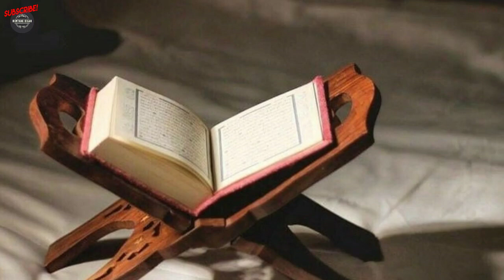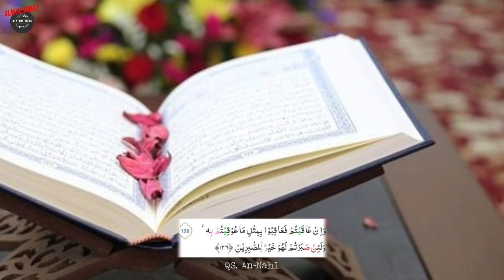Mengenal HAMZAH BIN ABDUL MUTHALIB - SANG SINGA ALLAH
Assalamualaikum,
Hai teman - teman, selamat menonton keseruan konten Islami, yang berjudul Mengenal HAMZAH BIN ABDUL MUTHALIB - SANG SINGA ALLAH. Informasi ini bersumber dari dalam Al-Qur'an & Hadist.
Disini kita juga bisa belajar dari kisah - kisah Nabi maupun Rasulullah, yang ada di dalam Al-Qur'an & Hadist bersama channel Rentang Kisah.

Selamat Menonton,
Agar saya semangat dalam membuat kontennya.,., Terima Kasih

Terima Kasih,.,.

hari kiamat,
kiamat qubro,
kafir,
beriman,
nabi muhammad saw,
arab,
hamzah sang singa allah,
hamzah bin abdul muthalib,
kota mekkah,
mekkah,
gunung safa,
sahabat nabi,
matahari,
hadist,
hikmah,
al-quran,
kisah islami,
kisah inspiratif,
tanda kiamat,
kisah nyata,
sejarah islam,
kisah para nabi,
Rasulullah SAW,
kisah teladan para nabi,
kisah sahabat nabi,
al-quran dan hadist,
orang tercela,
perjalanan islam